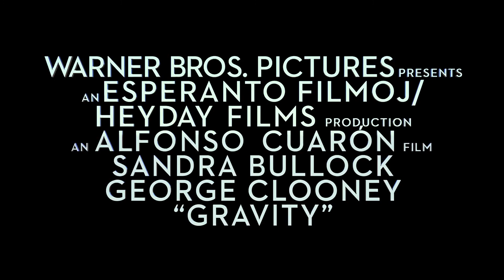그래비티 GRAVITY 2차 공식 예고편 #2 - "Drifting" (한국어 CC)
• 원제: Gravity
• 감독: Alfonso Cuarón
• 북미 개봉일: 2013년 10월 4일
• 한국 개봉일: 2013년 10월 17일

이 기능은 유튜브 모바일 페이지에서는 지원하지 않습니다.
캡션은 마우스로 위치 조정이 가능하고, 옵션에서 기본 자막 색깔, 글꼴 등을 취향에 맞게 변경하시면 설정이 계속 유지됩니다.

나중에 보충하겠습니다.